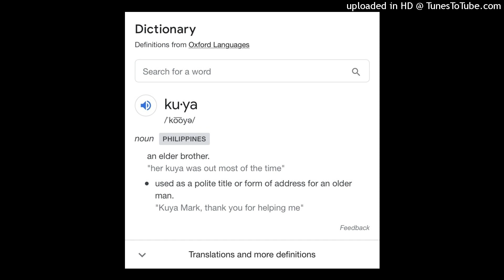Wonton & Xanman - Kuya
Wonton Follows up with another Street hit remixing “Big Bloody” collaborating with a familiar favorite Xanman. Paying homage to his Filipino roots entitled “Kuya”. S/o Mac J Bris n nem, Enjoy.

Follow Wonton

Follow Xanman